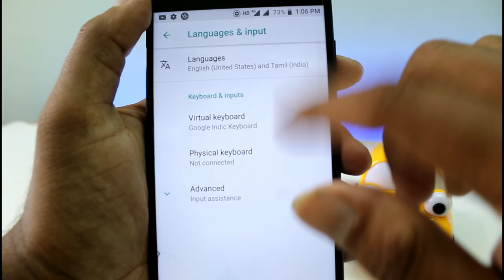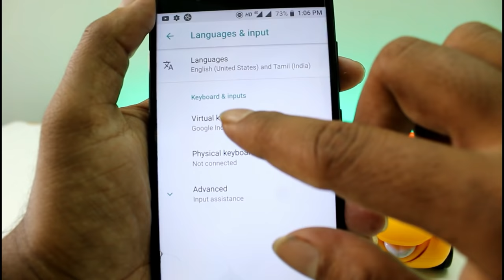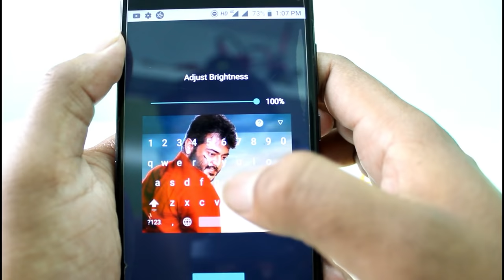How To Set Photo In Keyboard Without Any App In Tamil | Google Keyboard